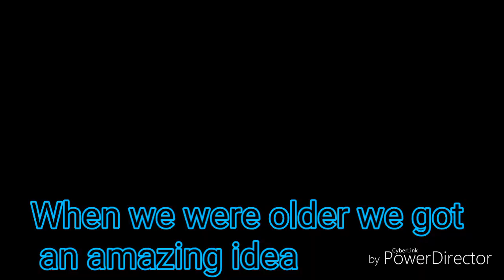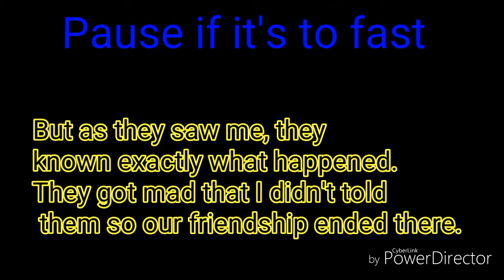The last Demon / Ep 6 ( little perverted)